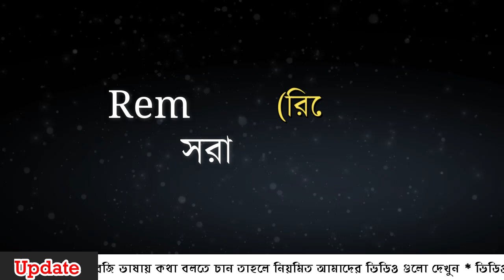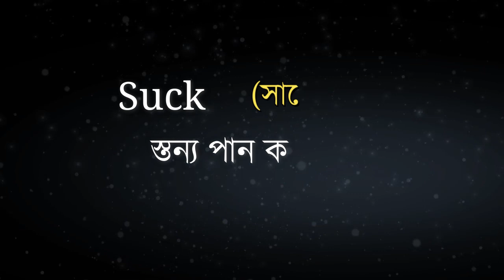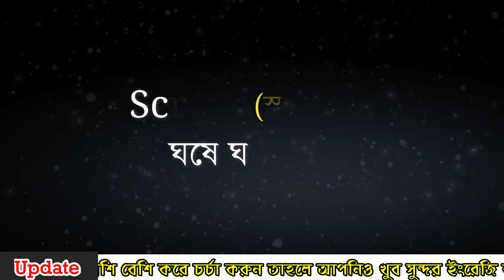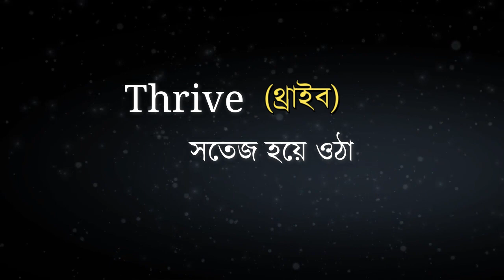Words for speking English | 40 easy words | ইংরেজি বলতে চাইলে জেনে রাখুন | 40 verbs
Words for speking English | 40 easy words | ইংরেজি বলতে চাইলে জেনে রাখুন |
40 words for speking English | শব্দ গুলো না জানলে ইংরেজি বলতে পারবেন না | English lesson for speak

➥Words for speking english | Rkb Learning point😍

                                            video keywoard
Bangla _to English _Speaking_Course, Spoken English Tutorial Bangla, English speaking course in Bangla, Most Important Phrases for Beginners,How to learn How to speak English? English through Bengali? English speaking course, Spoken English, English conversation through Bengali, Spoken English Tutorial in Bengali, How to improve your spoken English? How to improve English speaking? বাংলা থেকে ইংরেজি অনুবাদ online, Most common 40 sentence| ইংরেজি ভাষা শিক্ষা speaking class video regarding.The English speaking practice in Bangla video shall provide fundamentals of spoken english techniques along with grammatical know how. Most common 40 sentence| learn english by 15 day This spoken english through bangla video shall impart english communication skills to# Bangla medium speakers from India and bangladesh. how to learn english
Here is a set of Bengali to English phrases, which are used in daily life. It is a simple and an effective way to learn English phrases by word with the help of your own mother tongue. Try to speak out the words once you have listened to them and try using them in daily life conversations, this will help you to remember the words. Let us know what more we can improve or change to make your English learning simple and easy, also share your experience with the video. ENGLISHTOBANGLA SPEAKING_ENGLISH BANGLA_TO_ENGLISH
learn english by online school
➤30 days english speaking course . english course .speak english How to speak English fluently
➤60days english speaking course
➤90 days english speaking course
➤10days english speaking course
➤25 days english speaking course
➤প্রতিদিন বেশি বেশি অনুশীলন করুন ।